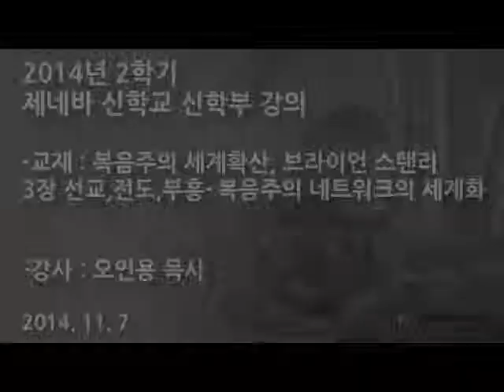2014년 2학기 제네바신학교 신학부강의 - 복음주의 세계확산 20141107